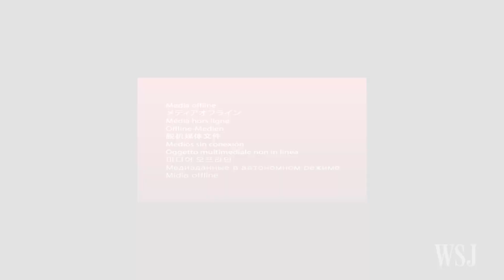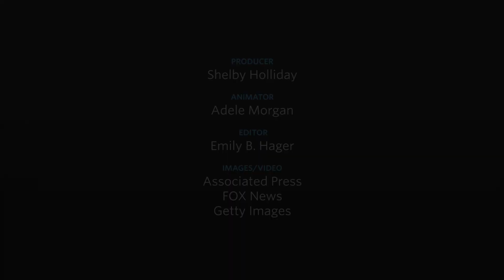Donald Trump's Cabinet: Richest in Recent History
President-elect Donald Trump's cabinet is stacked with billionaires and other wealthy Americans.  So how does the wealth of Trump's executive team stack up against previous cabinets? WSJ's Shelby Holliday reports.